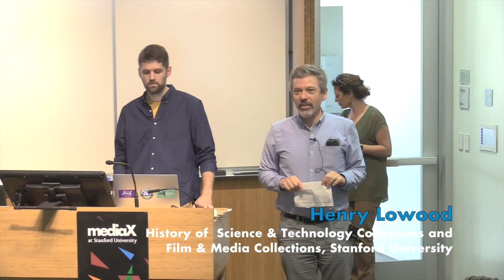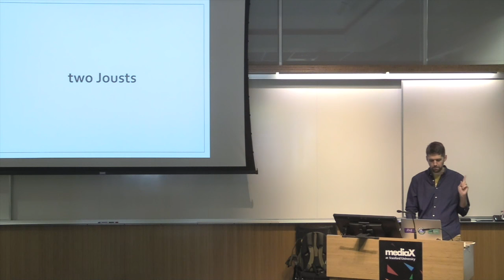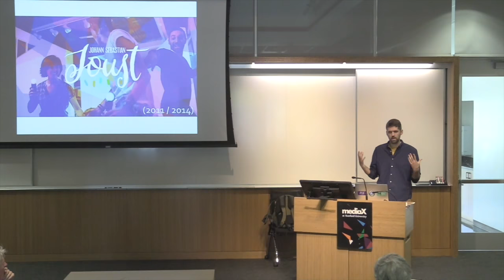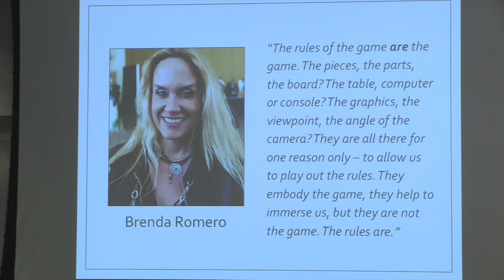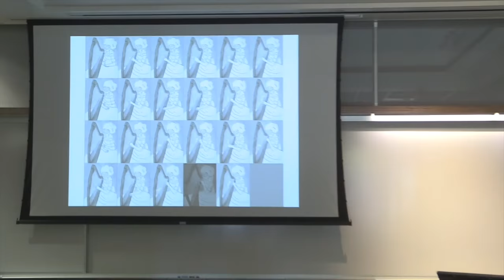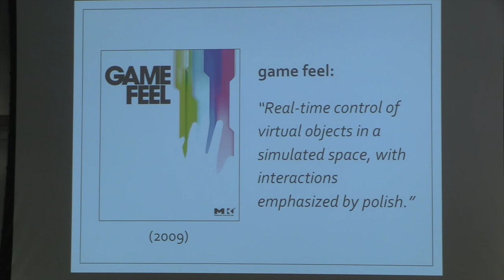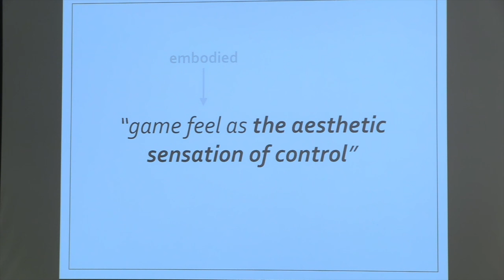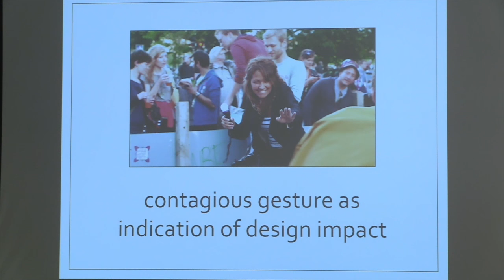A Tale of Two Jousts: Multimedia, Game Feel, and Imagination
From the Interactive Media & Games Seminar Series; Douglas Wilson an Assistant Professor of Game Design at RMIT University and Co-Owner Die Gute Fabrik argues that the term "game feel" is so useful precisely because it speaks to the messy amalgamation of computation, multimedia, and cultural context. He discusses why this matters not only theoretically, but also practically. As a designer, he’s interested in how audiovisual content, in combination with player imagination, encourages different ways of gesturing, moving, behaving, playing.